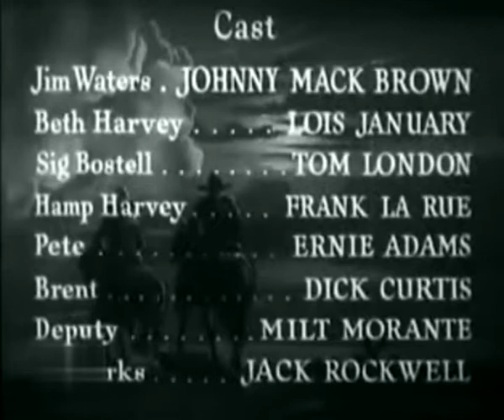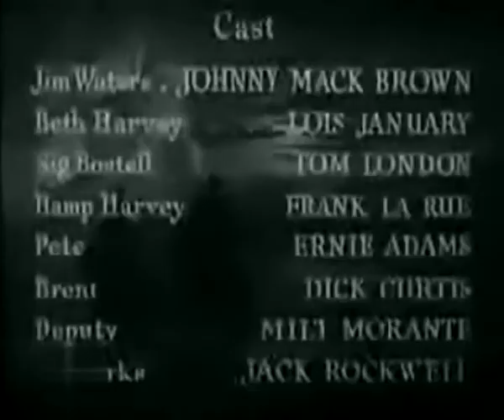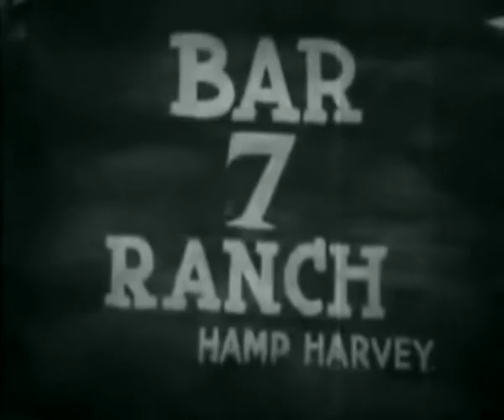Bar- Z Bad Men 1937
Jim Waters arrives at Ed Parks' ranch to find Parks' cattle herd mysteriously increased. Hamp Harvey has been losing cattle and he suspects Parks. But the culprit is Harvey's foreman Brent ...

Writers: James P. Olsen (original story), George H. Plympton (adaptation)
Stars: Johnny Mack Brown, Lois January, Tom London